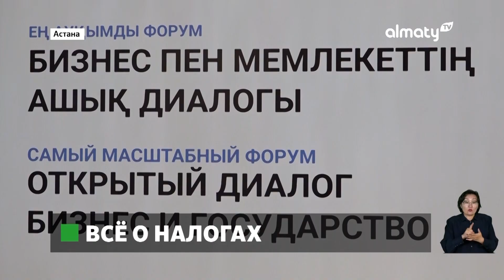Простой и удобный: новый налоговый кодекс примут в следующем году